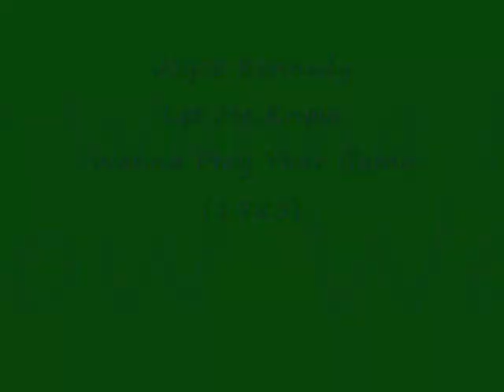Joyce Kennedy Let Me Know